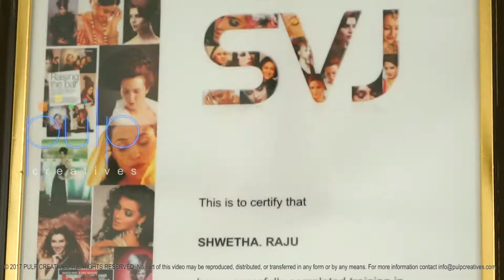Swetha Raju Party make up